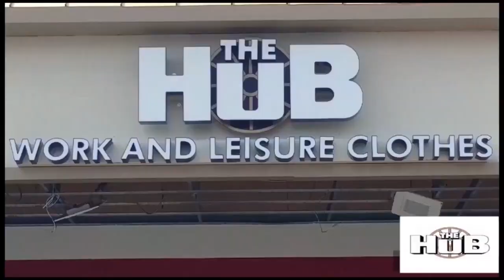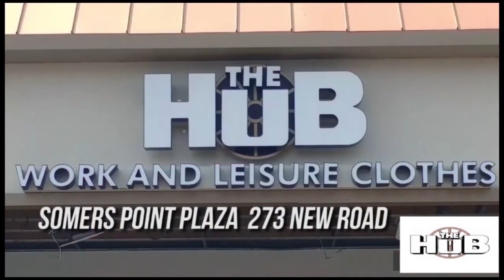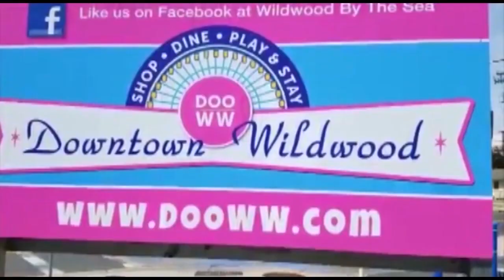WIBG Wibbage 94.3 South Jersey Video News Monday 6-13-2022